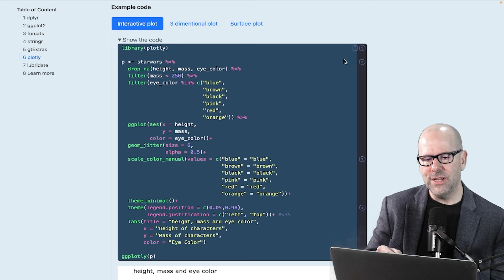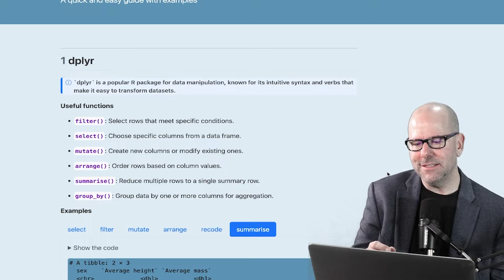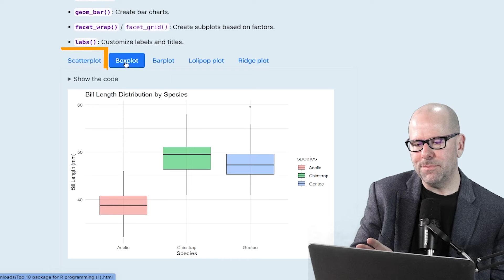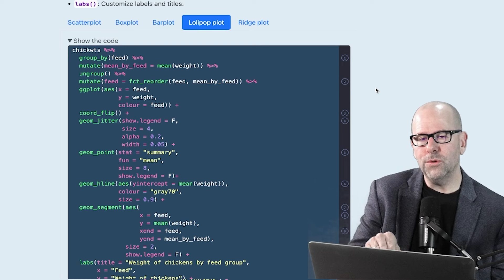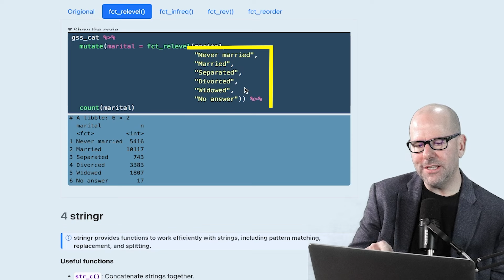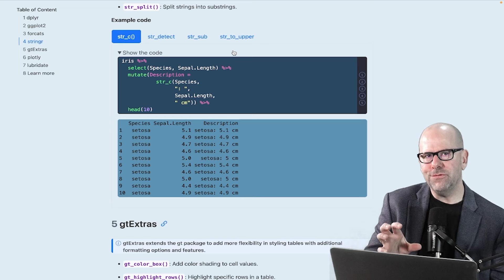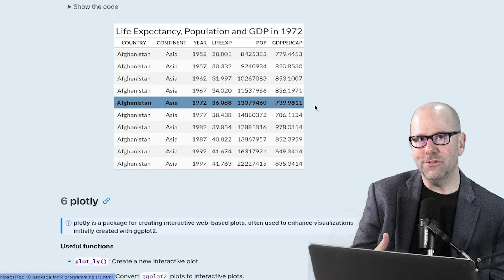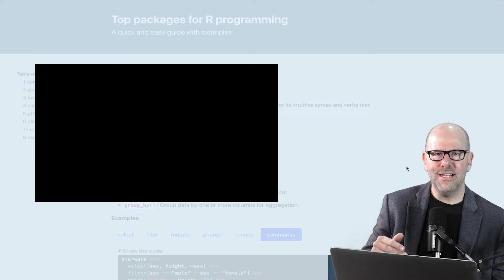R programming for beginners. Here are my favorite R packages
Packages are a way of expanding the number of functions that you have available to you in R. When learning R programming, especially if you are a beginner, it is important to identify the most useful packages to install. Packages are free and will completely transform they way that you write code. The most important set of packages come with the tidyverse. These include dplyr, ggplot, stringr, lubridate, forcats, purr and others. If you are a data scientist or wanting to use R for statistical analysis or data visualization, then this is a good place to start.